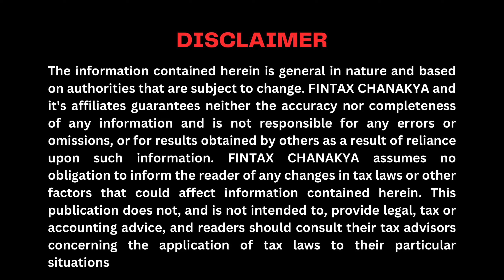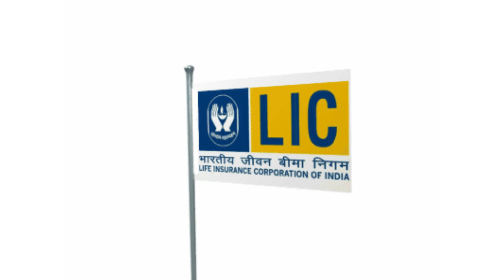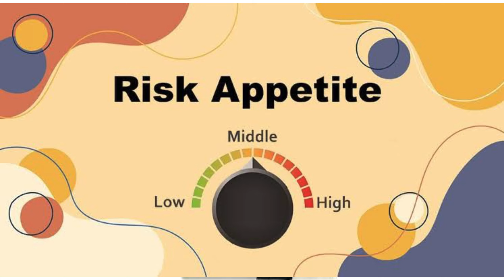जिस LIC में आप करते हैं Investment, वो LIC कहां Invest करती है?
Metro cities से लेकर Rural Areas में लोग Safe Investment के लिए LIC को चुनते हैं. Life Insurance Corporation of India (LIC) देश की सबसे बड़ी Institutional Investor है. लेकिन क्या आपको पता है आप जो पैसे LIC में Invest करते हैं, उसे LIC कहां Invest करती है?

Watch the entire video to dive deeper and understand.